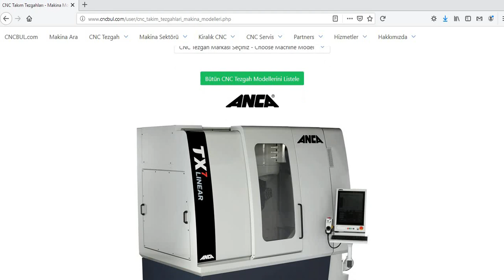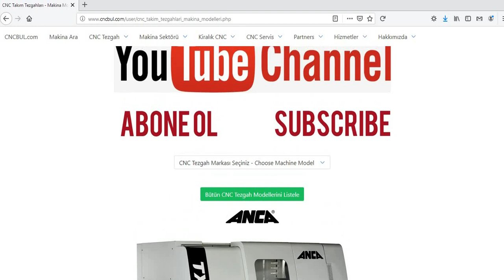ANCA MACHINE MODELS (CNC Machine Tools)